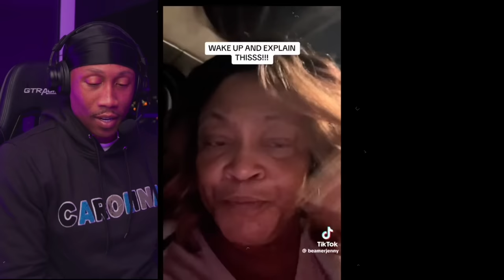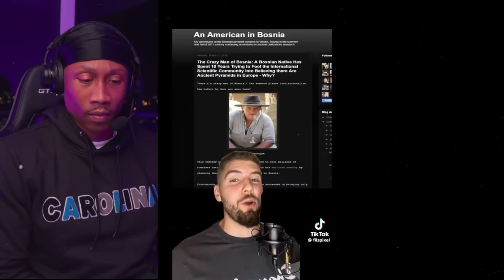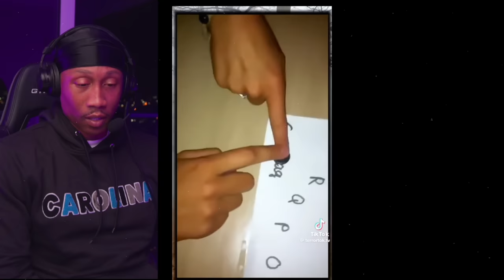1 Hour of Jaw-Dropping Creepy & Conspiracy TikToks. Will Leave You Speechless! [REACTION!!!] Pt. 21